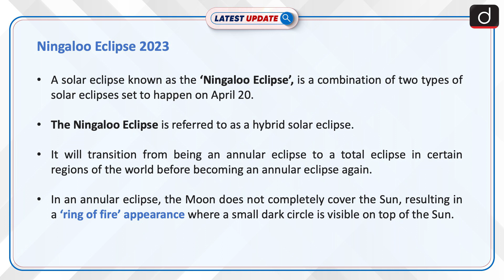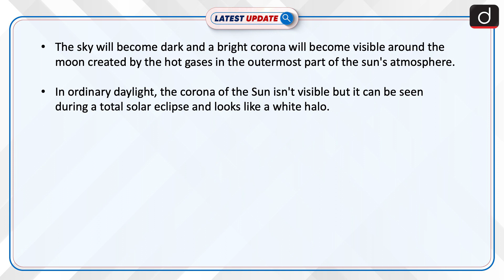Ningaloo Eclipse 2023: Latest update | Drishti IAS English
A solar eclipse known as the ‘Ningaloo Eclipse’, is a combination of two types of solar eclipses set to happen on April 20. The Ningaloo Eclipse is referred to as a hybrid solar eclipse. It will transition from being an annular eclipse to a total eclipse in certain regions of the world before becoming an annular eclipse again.